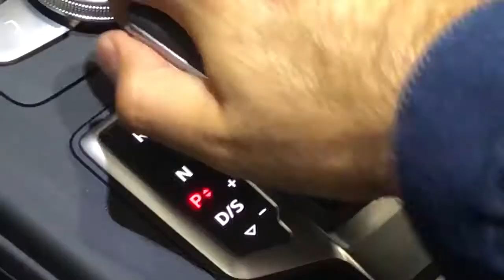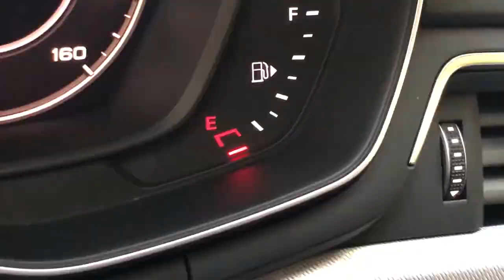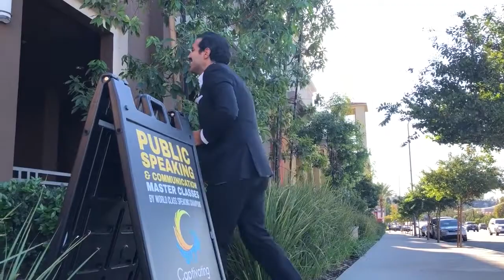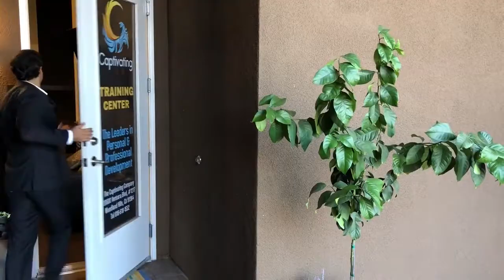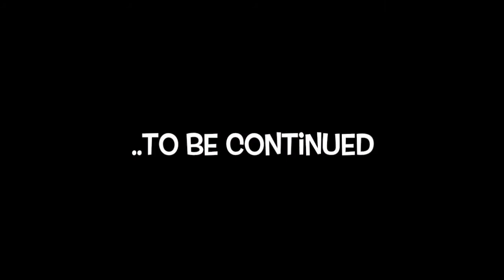The most creative, touching and funny wedding proposal - this will have you in tears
At the beginning of 2018, two of my dreams were, to create a short film and to propose to Morgan. I had no idea what the film would be about, and even less of an idea of how to propose.

Well..here it is.. Morgan the proposal

I've watched it already about a million times and I still can't believe it.

Thank you Daniel Mentz for all your help and making this moment so special, and everyone else who helped. Thank you